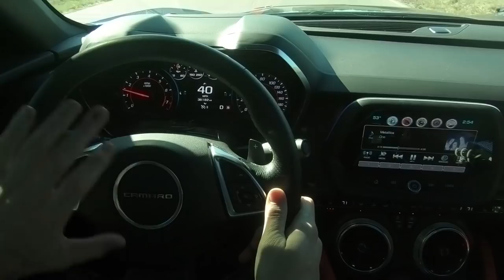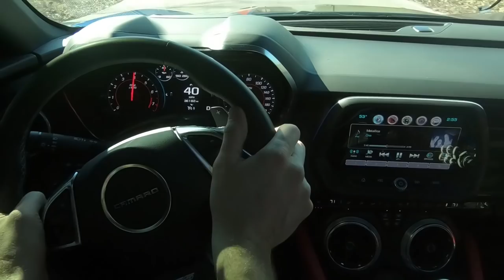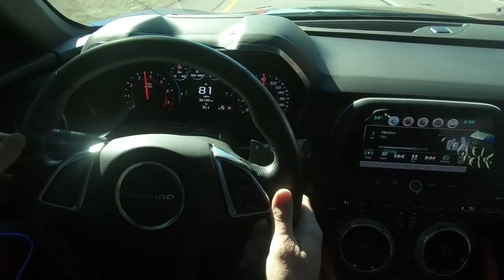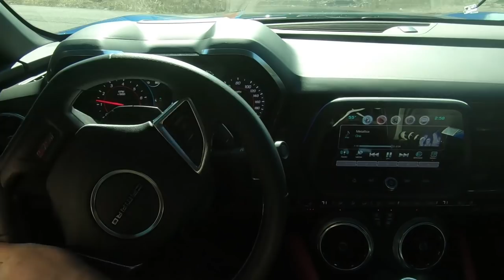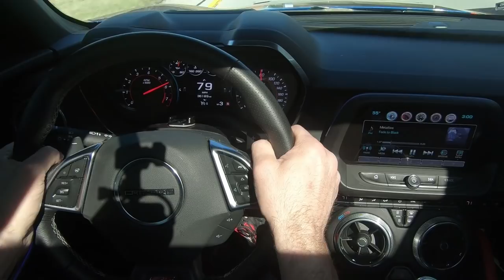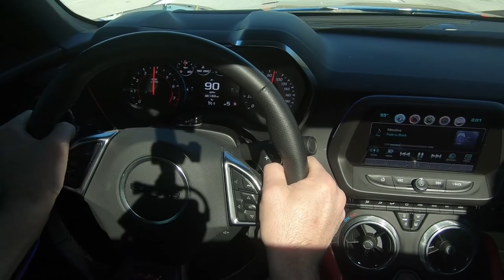Hidden features on the Camaro and Corvette 8 speed Automatic transmission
If you want to see more videos like this make sure to click the like button! Let's aim for 200 likes and I will do more videos like this.

🏀Chevy Dude's March Madness Tournament Challenge. Password chevydude1 No cost to enter

ADD ME on SNAPCHAT: mikedavenport
Skype: LvilleChevyDude

SEND ME MAIL for a feature in my next video!!

Mike Davenport the Louisville Chevy Dude with Bachman Chevrolet is the top Chevy salesman in the state of Kentucky and takes pride in making the car buying process an easy one.  Matter of fact, his slogan is "Buying A Car Doesn't Have to Suck"

Google Me and see why i am here for you before, during, and after the sale.